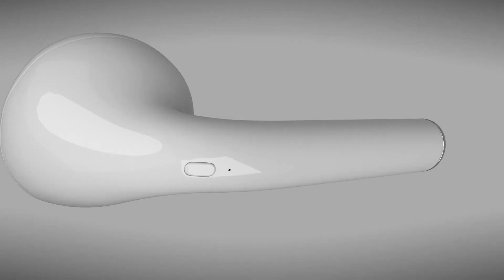Earbuds 3D Animation Video ad+91 9871556009 (1)